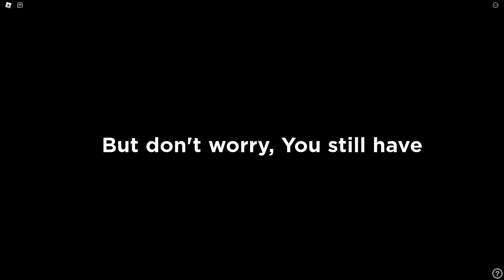Poppy Playtime Multiplayer Chapter 2 (Roblox Full Gameplay Walkthrough)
Poppy Playtime Chapter 2 (Full  HD)

Poppy Playtime Multiplayer

(Roblox : Poppy Playtime Story Mod )

More Poppy Playtime Mods and Game mods to come,